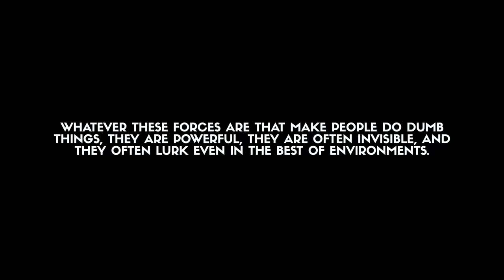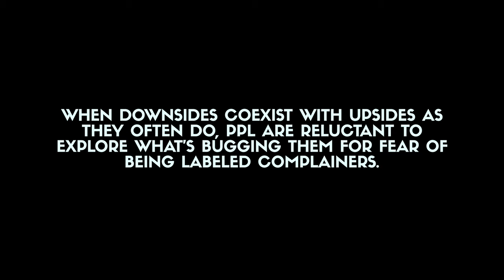Creativity Inc. by Ed Catmull & Amy Wallace | Book Review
Other books recommended in this video:
The Black Swan by Nassim Nicholas Taleb
The Culture Code by Daniel Coyle

Here is my brief review and summary of the book Creativity Inc. by Ed Catmull and Amy Wallace, about overcoming the unseen forces that stand in the way of true inspiration.

40 OF MY FAVORITE BOOKS 📚 (And WHY I Think You Should Read Them!): 🤓